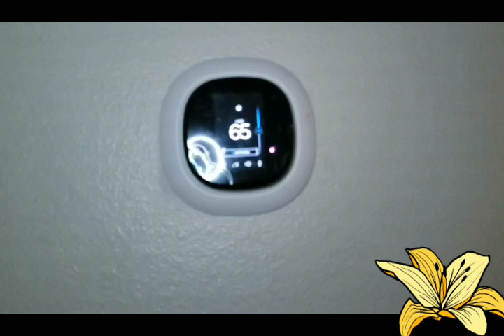Happy New Year's